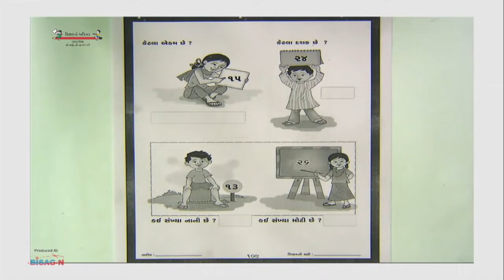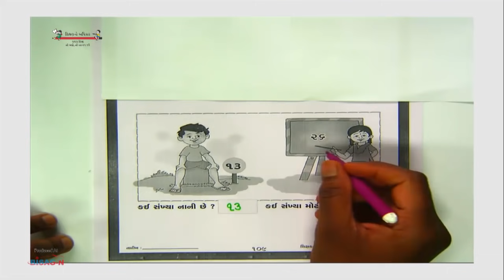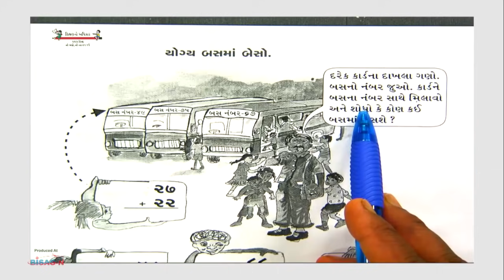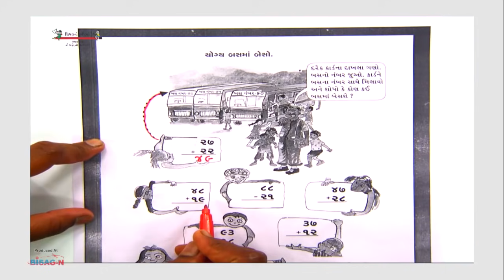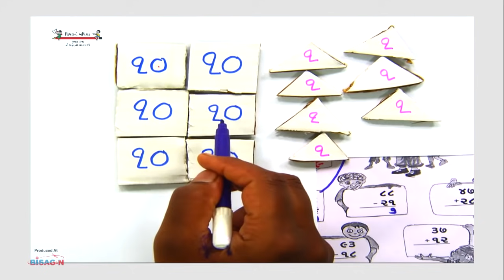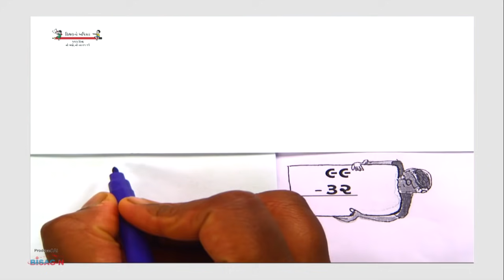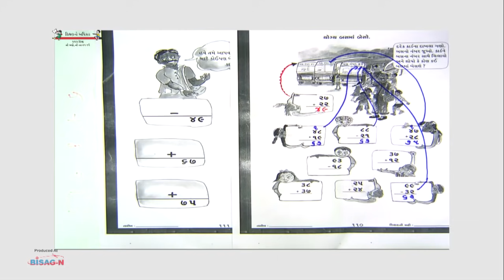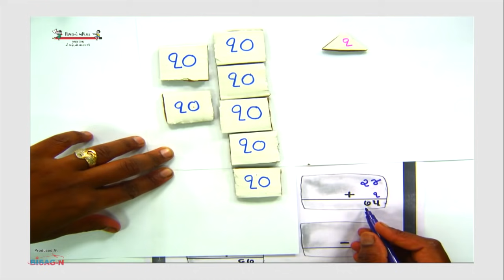STD-3 | Maths | Page-109 to 111 | Sankhariya Mauliben D. | 09-07-2021